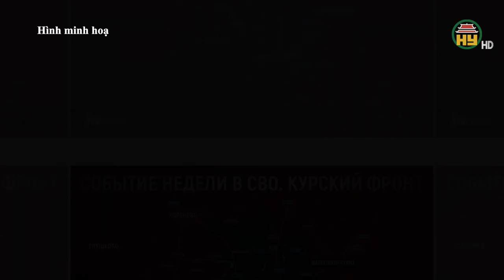KIEV đã bị " xoá sổ " tại Kursk / Su-34 của Nga dội bom lượn ở Kursk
Hưng Yên TV | KIEV đã bị " xoá sổ " tại Kursk / Su-34 của Nga dội bom lượn ở Kursk / Nga tiếp tục tiến sâu vào Toretsk / Ông Zelensky nói về tình hình ở khu vực Kursk.

Tiktok: Truyền hình Hưng Yên
Facebook: Đài Phát thanh và Truyền hình Hưng Yên
Zalo: Đài PTTH Hưng Yên